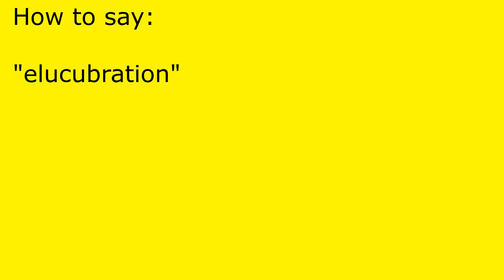How to pronounce elucubration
elucubration pronunciation.